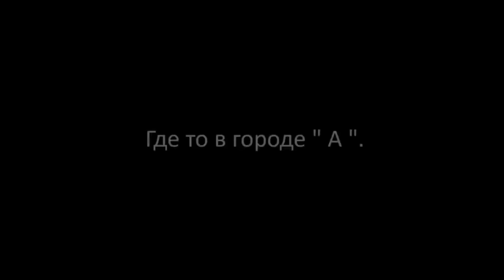Сайтама против Омни-Мена | ПОЛНЫЙ БОЙ | Альтернативный сюжет Ванпанчмен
Это полный Бой альтернативного сюжета, в котором встретятся два очень сильных и интересных персонажа. Сайтама, главный герой из аниме "Ванпанчмен" против Омни-мена, одного из главного героя из мультсериала "Неуязвимый".

Альтернативный сюжет Сайтама против Омни мена Неуязвимый против Ванпанчмена Омни мен хочет захватить мир Ванпанчмена